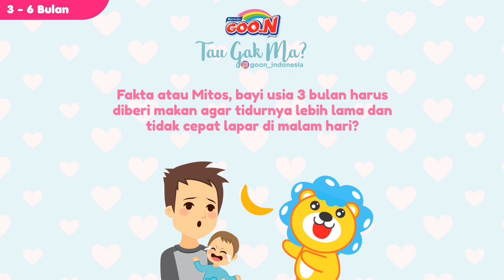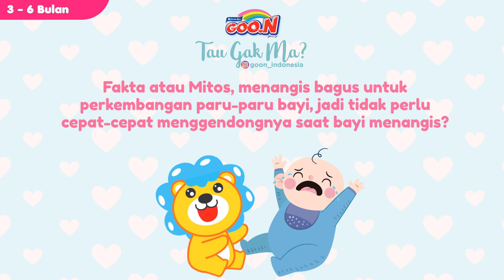Tau Gak Mama Goo.N? Fakta Seputar Bayi 05 02